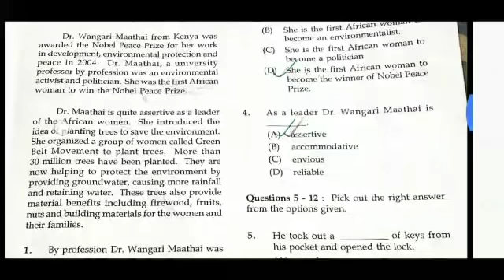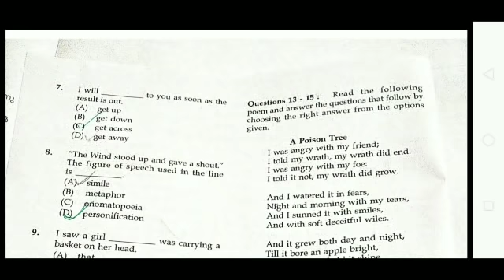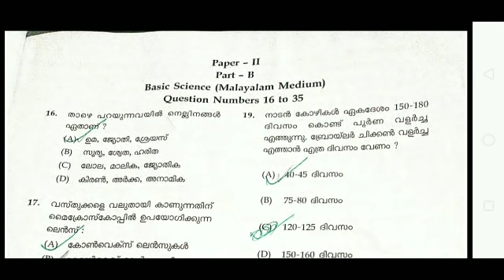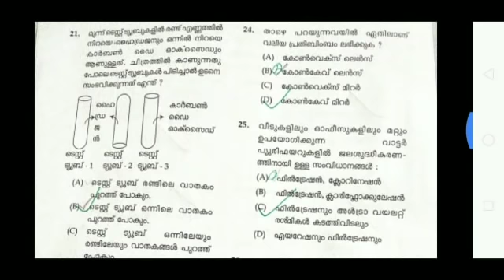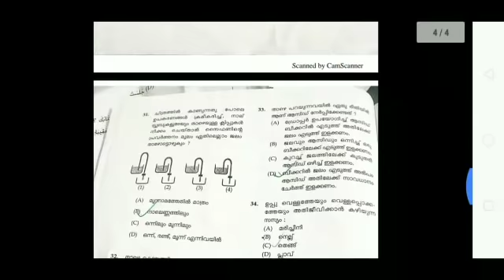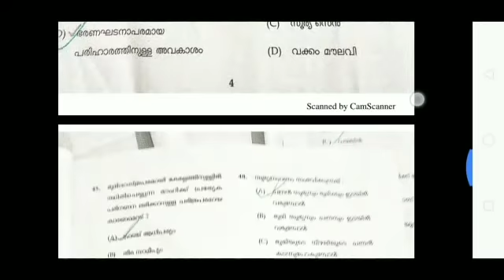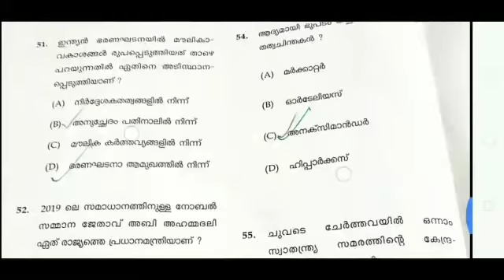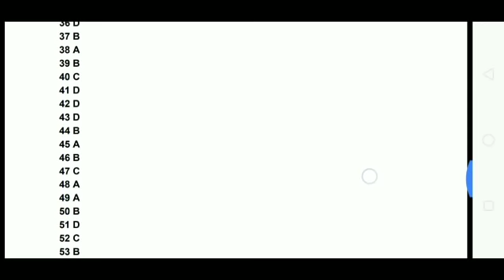USS ANSWER KEY PAPER 2 | USS ANSWER KEY 2020 | EDUWIN | uss questions and snswers English, science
USS SOCIAL,MATHS,URUDU ANSWERS

സാമൂഹ്യ ശാസ്ത്രം
         ഉത്തരങ്ങൾ

1 കാറ്റ്
2  കാർട്ടോ ഗ്രാഫി
3  തൃതീയ മേഖല
4  സൂററ്റ്
5  ജൈവ മണ്ഡലം
6  ഗ്രേറ്റ ത്യൻ ബർഗ്
7  ബ്രിട്ടീഷുകാർ    ക്കെതിരായ സമരത്തിൽ
8  ഫ്ലൈയിംഗ്‌ ഷട്ടിൽ
9   ഫ്രഞ്ച് ആധിപത്യം
10  അയ്യങ്കാളി
11  ഉരുൾപൊട്ടൽ
12  1858
13 വക്കം അബ്ദുൾഖാദർ
14 ഭരണഘടനാ
 ആമുഖത്തിൽ നിന്ന്
15 ചന്ദ്രൻ സൂര്യനും.
16 എത്യോപ്യ
17 ഭൂപരിഷ്കരണ നിയമം
18 കുടുംബം
19 അനക്സിമൻറർ
20 ഭരണഘടനാപരമായ
      പരിഹാരത്തിന്

യു എസ് എസ്
ഗണിതം ഉത്തരങ്ങൾ

1  72 km/h

2. 98

3. 2%

4. വീതിയുടെ രണ്ട്   മടങ്ങാണ് നീളം

5   65°

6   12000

7   13/18

8    21

9   5^5

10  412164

11  841

12   24

13   14

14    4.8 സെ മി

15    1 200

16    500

17    25% കുറയും

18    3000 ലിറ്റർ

19   9 സെ.മി

20    9

USS URDU ANSWERS

١ ککڑوں کوں ککڑوں کوں

٢  ڈرنا

٣۔ منظور

٤۔ کشتی

٥۔ ناک-نانی

٦۔ بارش

٧۔ قطر

٨۔ سفید

٩۔ سی رویندر ناتھ

١٠۔ جمعہ

١١۔ پچاس

١٢۔ محمد اقبال

١٣۔ لڑکے گیند کھیلتے ہیں

١٤۔ وہ سنتری ہمارا وہ پاسباں ہمارا

١٥۔ جو کام کرتا ہے وہ پھل پات ہے

USS QUESTION PAPER CLICK 👇here

TEEGRAM LINK